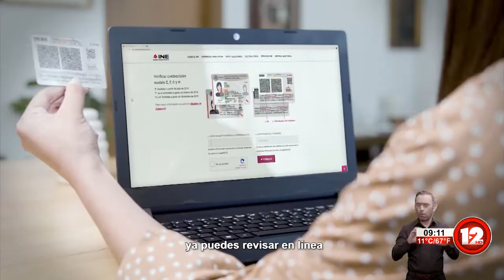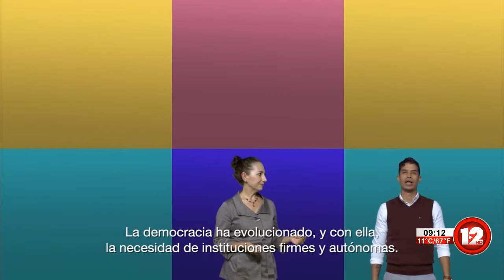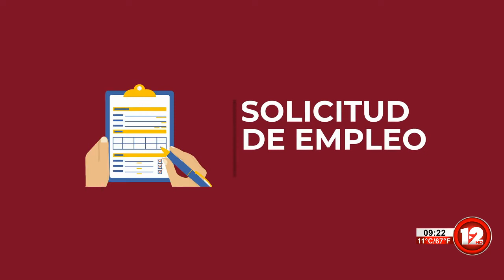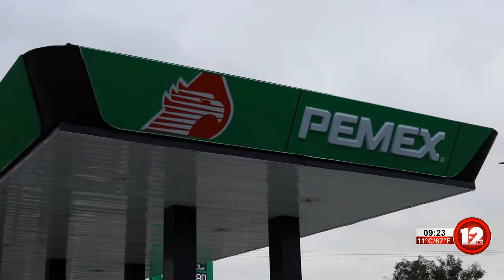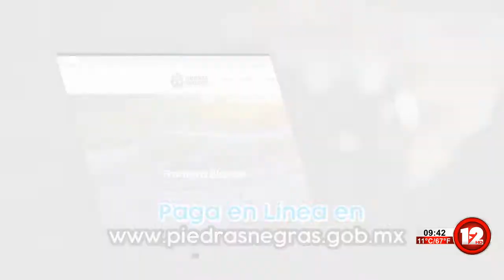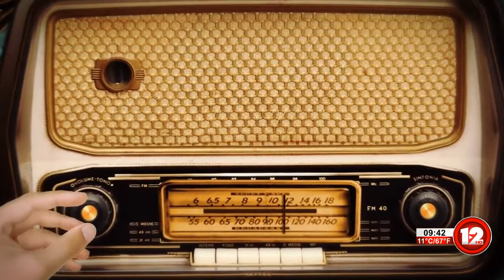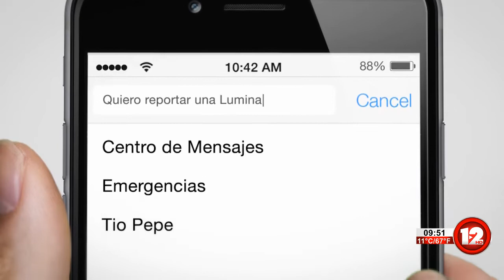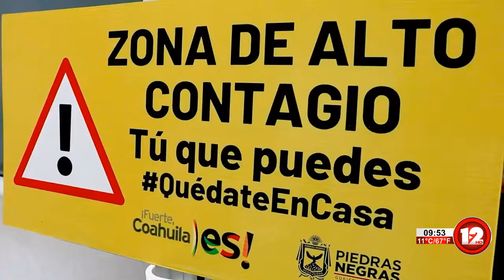ABRAZANDO LA VIDA│ 2 DE MARZO